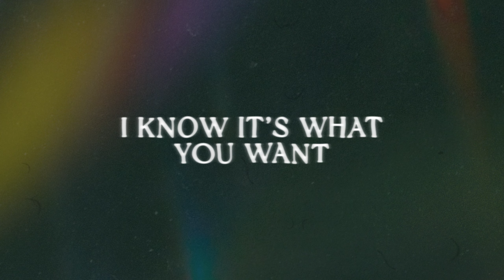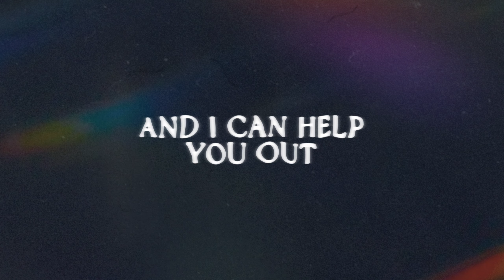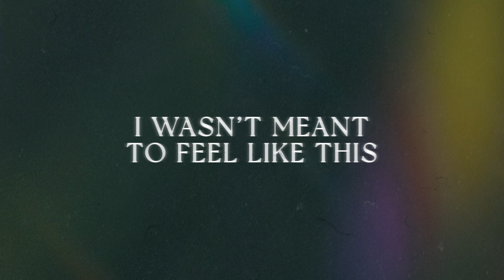Low Girl - I Think I Need a Therapist (Lyric Video)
Credits:
Video by Toby Morgan
'I Think I Need a Therapist' written and performed by Low Girl
Follow us for more!